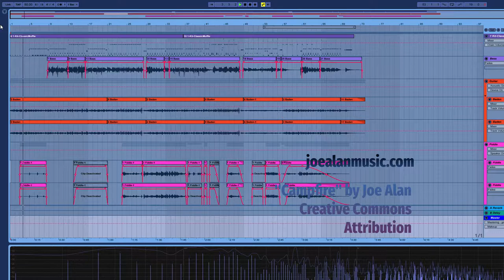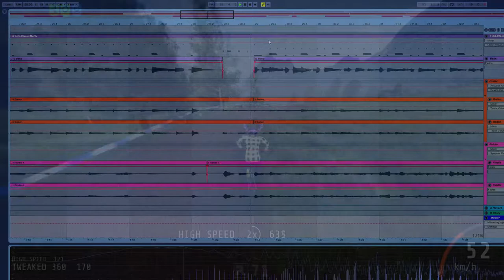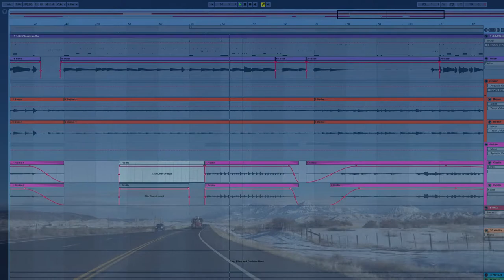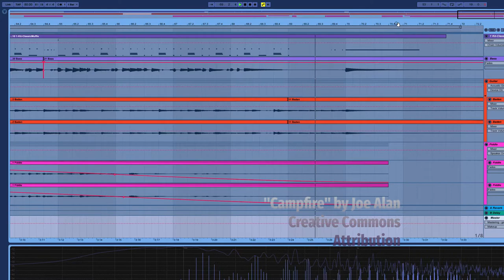Campfire - original instrumental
Instruments used:
Baden Acoustic Guitar
Dean Bass Guitar
Hemstrom Violin (5-String Fiddle)
Drums played with Ableton Push

Presonus Studiolive AR8c
Recorded in Ableton Live
Edited in Kdenlive using Pop!_OS 20.10 (Latest Release)